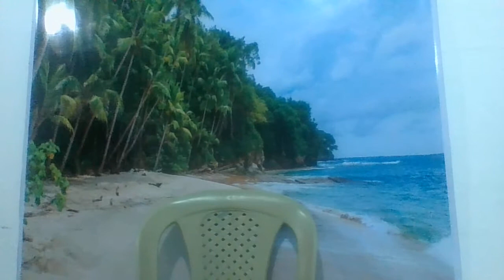Padaghanay ba ang Pagkamadasigon sa pag-alagad sa Dios?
Nagtudlo kanato unsa kamahinungdanon nga atong tud-loan ang atong kaugalingon paghigugma sa Dios, sa pagkamadasigon sa pag-alagad nga dili nato ibasi sa mga butang nga dili makatabang sa atong kalag diha sa hukmanan sa Dios.